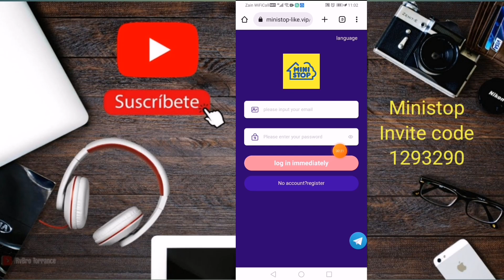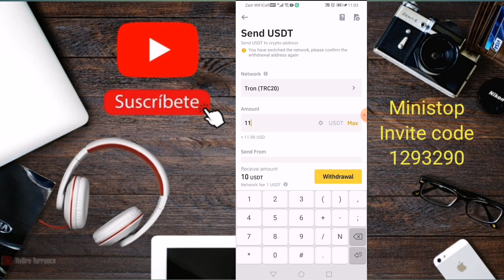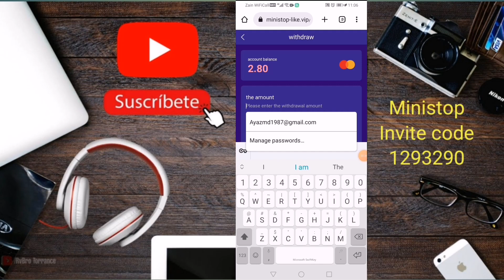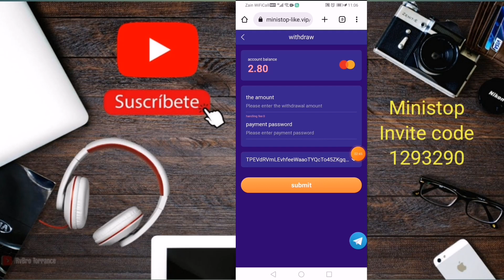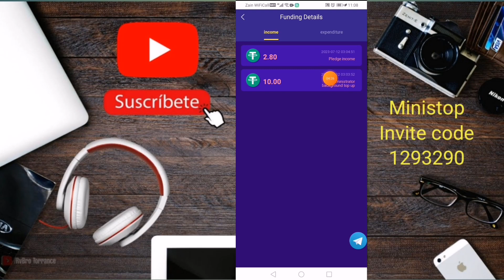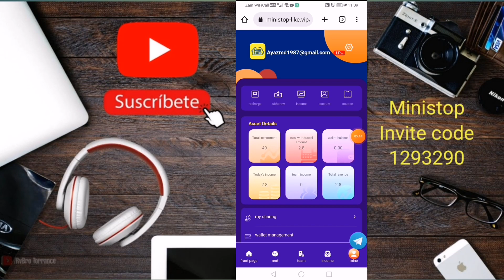Ministop New Usdt Mining Site 30$ Free Bonus Live Withdrawal Proof || Free Bitcoin Mining Website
Invite code..
1293290

free bitcoin mining website 2023,free bitcoin mining site live withdrawal proof,free bitcoin mining site without investment, make money online 2023,how to make money,free usdt mining site  ,